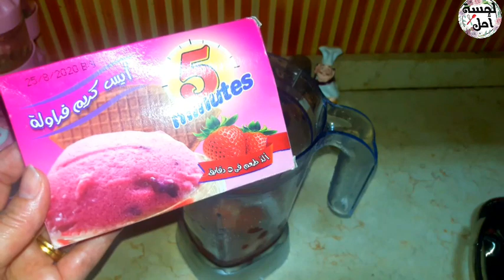عصير الفراوله🍓 بأجمل٣طرق وكل طريقه بإضافه هاتغير معاكي الشكل والطعم🍓